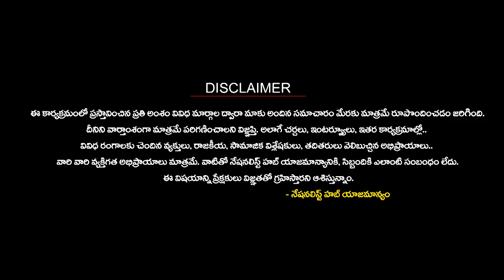Nancy Pelosi Goes Ballistic On Tibet: Set-Up Or Coordinated Blows At China | Nationalist Hub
Our Company account details :
IFSC Code: HDFC0008045